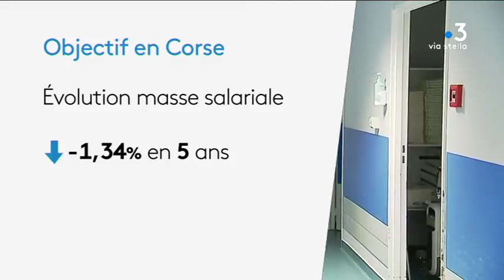Hôpital de Bastia - Une centaine d'emplois menacés selon la CGT Santé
La secrétaire CGT Santé de l'hôpital de Bastia a dénoncé lundi le projet gouvernemental visant à économiser 1,2 milliard d'euros sur la masse salariale des établissements publics de santé d'ici 2022. Une centaine de postes seraient menacés au centre hospitalier de Bastia.

Intervenants - Séverine Rolland, aide-soignante; Audrey Accary, infirmière; Pascal Forcioli, directeur de l'hôpital de Bastia; Josette Risterucci, secrétaire C.G.T. Santé.

Equipe - Kael Serreri; Christian Giugliano